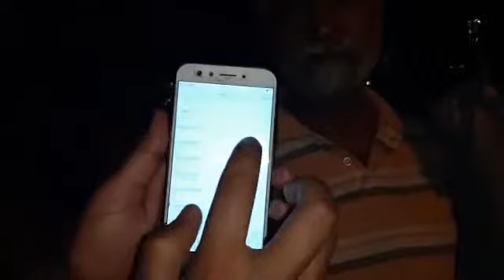बिजली की आंख मिचौली से जनता परेशान, बिजली विभाग सो रहा है चैन की नींद।